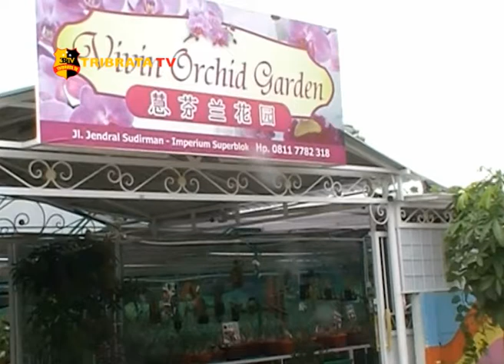BUNGA JENIS ANGGREK PALING DIMINATI DI BATAM